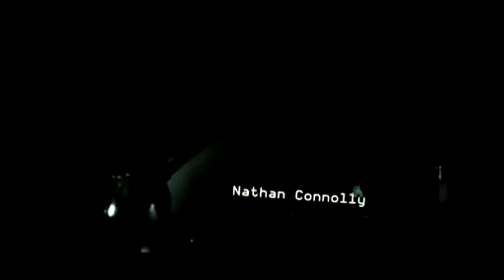Snow Patrol - Take Back The Cities Webisode Part 2